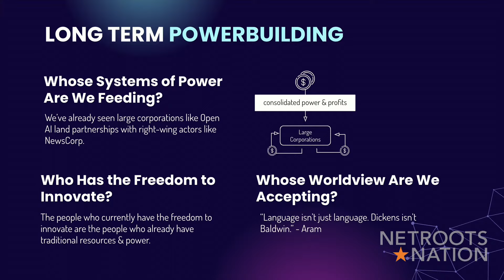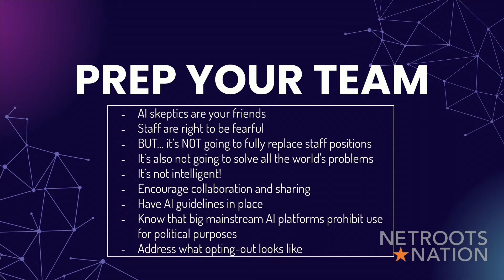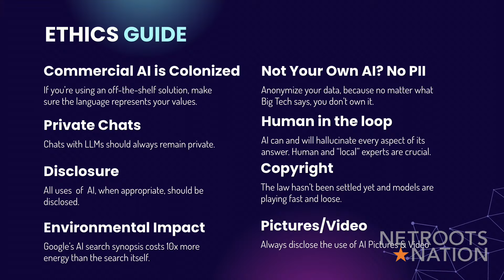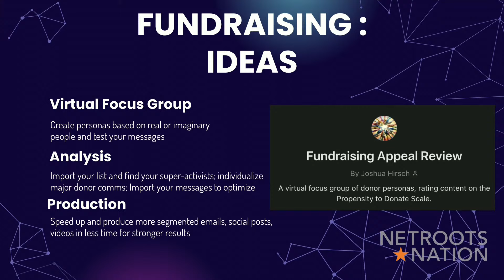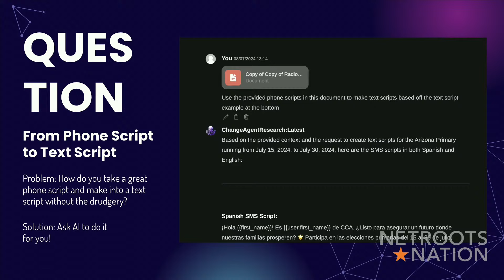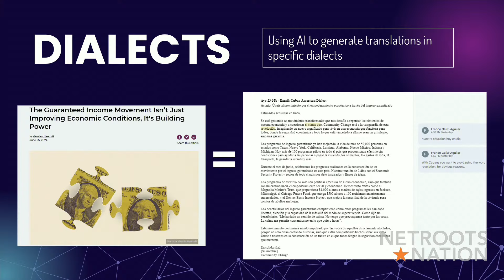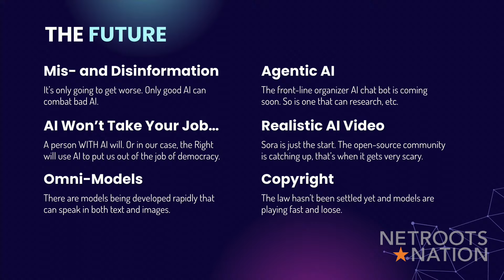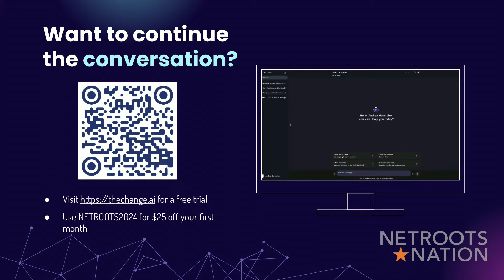Power Progressive Advocacy with AI: Harnessing Its Potential Ethically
This expert panel brings together thought leaders, expert developers, and early adopters of AI for a crash course on what progressives need to know in the age of AI. We'll debunk a few common myths, unpack real-life examples, address our biggest concerns, and walk you through ways you can use AI tools to enhance your everyday work. We'll share our best hacks, the newest tools, and the latest developments so you leave with a greater understanding of AI, its impact on politics and advocacy, and with the confidence to begin implementing AI solutions safely and effectively in your campaigns.